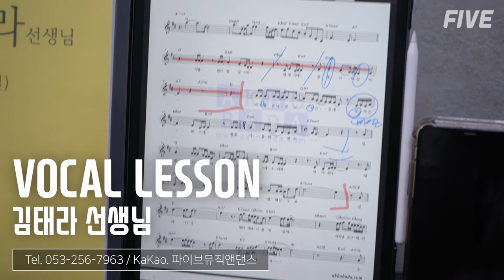[취미/입시/오디션] 1:1 보컬트레이닝으로 체계적이고 전문적인 수업진행!